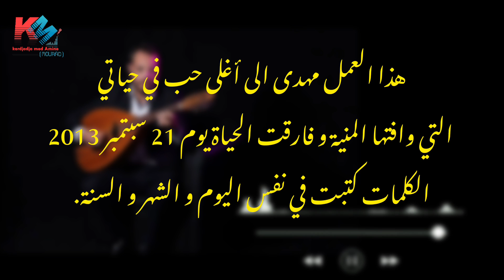Mourad Kerdjadja| Ya Moumou Ayniya - يا مومو عينيا (Official Vidéo Lyrics) 2023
Hommage a Ma Mère RABI YERHAMHA